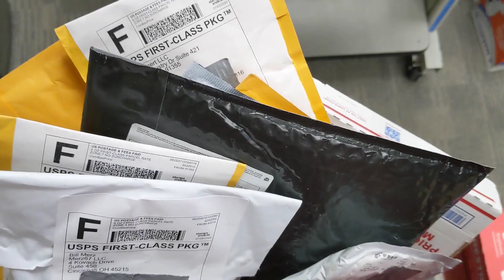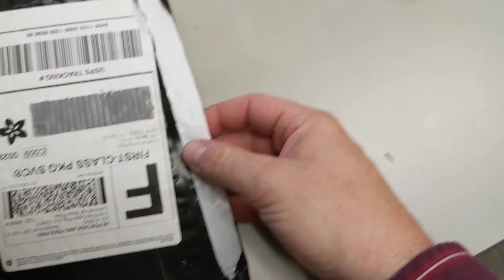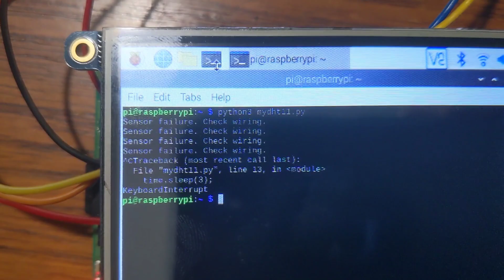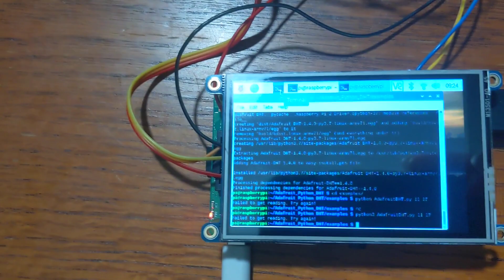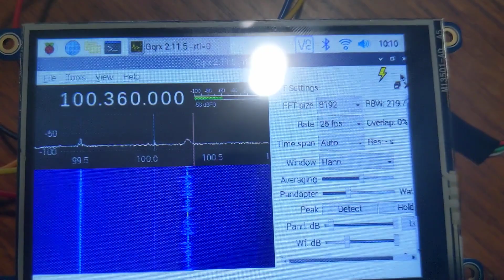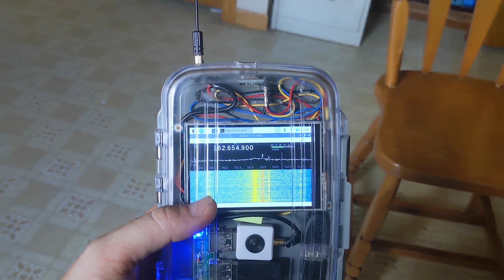Handheld Scanning Device with Raspberry Pi - Part 2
Part 2 of my handheld scanner / sensor thingy made from a Raspberry Pi. It includes a software defined radio and a thermal imager (I'm still working on some other sensors!)

Much thanks to @eatstoomuchjam for the Raspberry Pi!